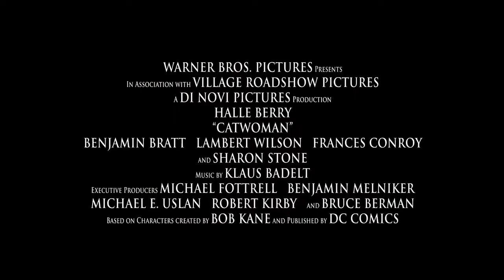Catwoman | Official Trailer (2004)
Who can forget Halle Berry as the Catwoman.

After being empowered with the increase in speed, reflexes, and other senses of a cat, a young woman starts living 2 separate lives.

Overall, a great movie.